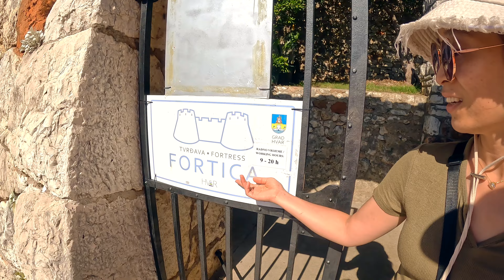Explore Croatia - Hvar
Jumping on a ferry, we travel across the sea to the island Hvar to explore a medieval fortress and swim the crystal clear waters of this serene city. Enjoy!